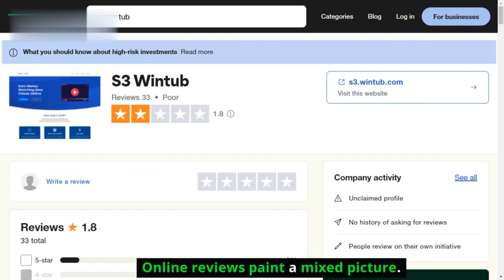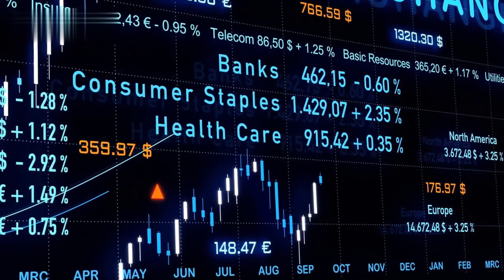Wintub Review - is Wintub Legit || Wintub Earning Proof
Thinking of using Wintub to earn money watching videos?  Don't click signup before watching this!  This in-depth Wintub review reveals EVERYTHING you need to know: wintub how it works, wintub payout methods, wintub real or fake, wintub hidden fees, wintub user experiences, and IS IT REALLY LEGIT?  Don't waste your time (or money!) before watching this.